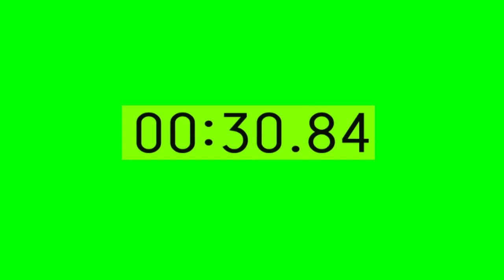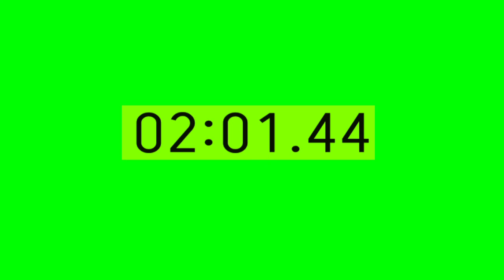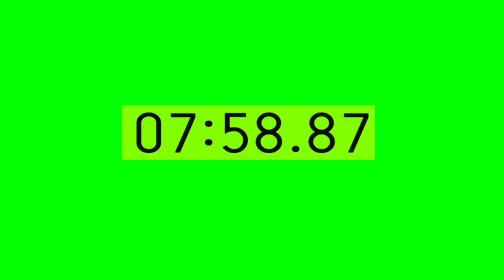10 Menit Stopwatch Time green screen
suara bisa diedit sendiri ya gaes, tinggal minimalkan volume sampai 0%..